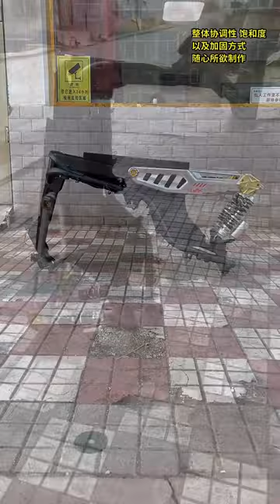I make hundreds of this kind of frame a year, so I don't need a ruler Thank you guys for liking it